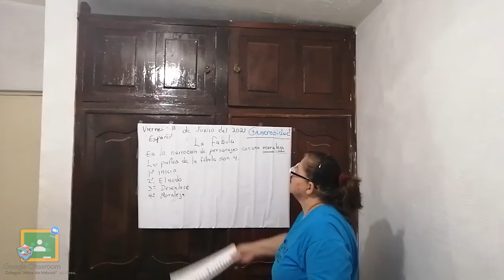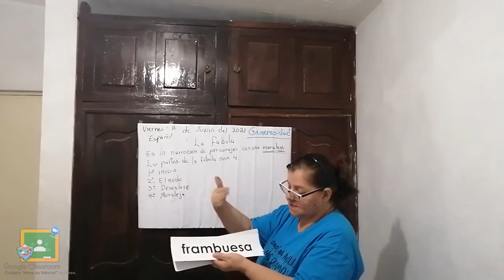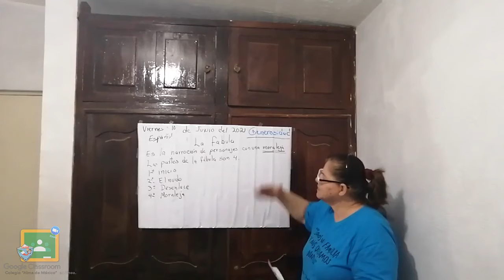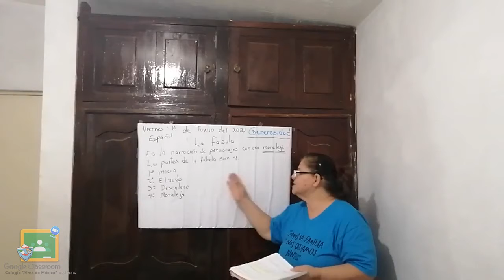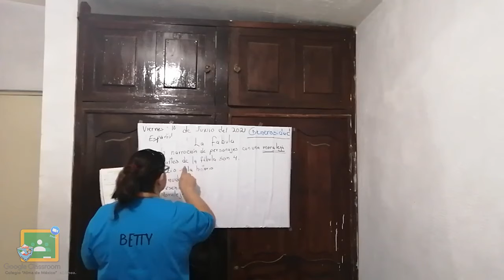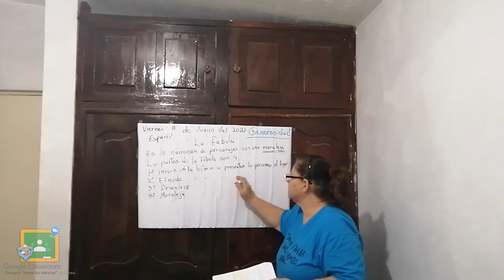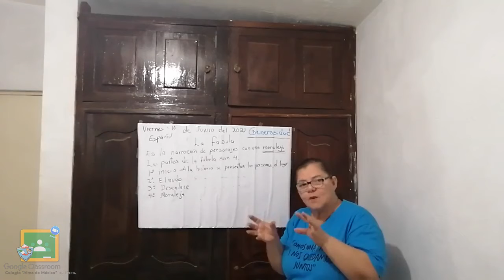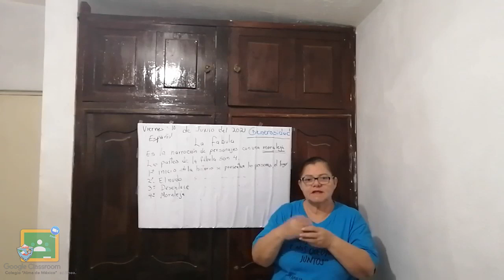3ro Kínder - Español: Viernes 11 de Junio